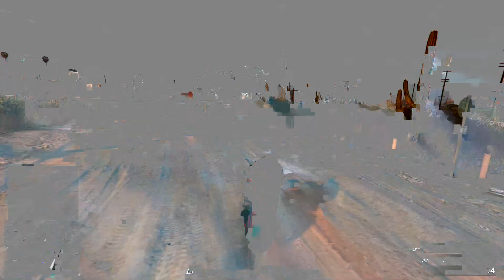GTA Online - Прохождение гонки на время «Обсерватория»